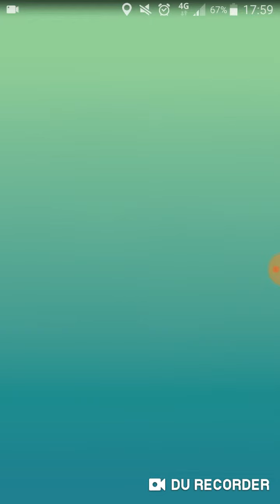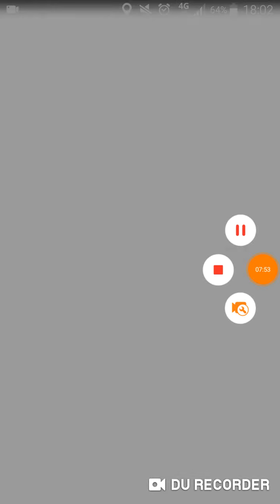Pokemon Go - Incursión Dialga (Intento fallido)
Pokemon Go - Niantic